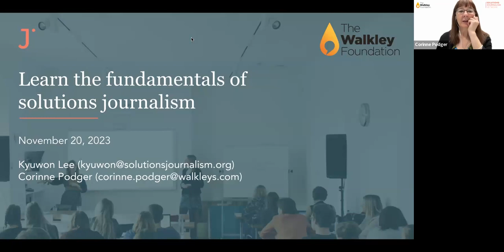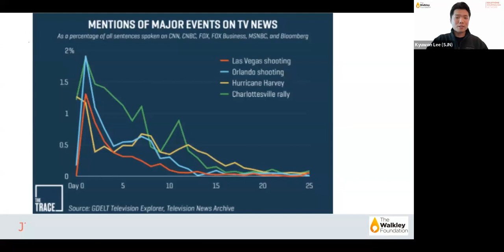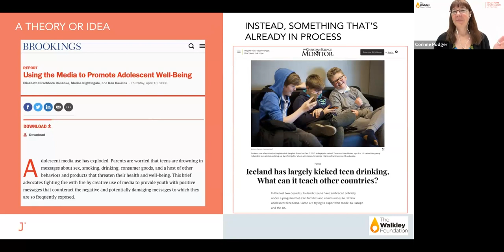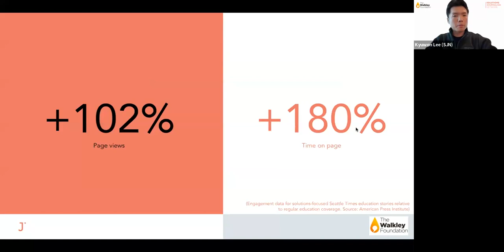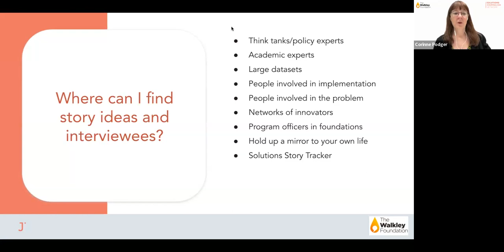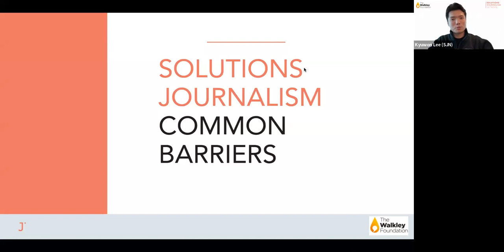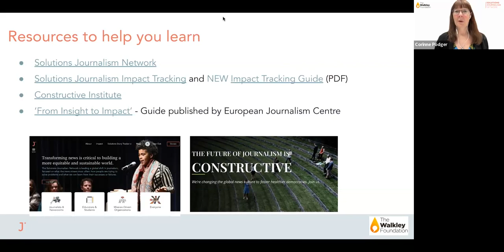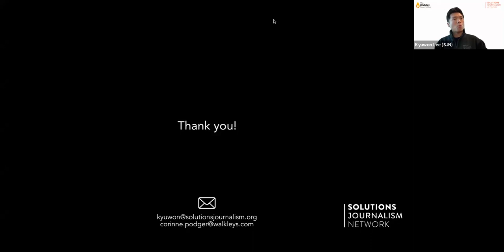Learn the Fundamentals of Solutions Journalism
Solutions Journalism is a rigorous and evidence-based approach to covering social issues. It has been used to improve coverage of climate change, race relations, environmental management, social inclusion, and much more.

Research has found this approach can improve audience engagement, boost trust in journalism, and tackle ‘bad news fatigue’.

This webinar was delivered on 20 November 2023, in a new partnership between the Walkley Foundation and the Solutions Journalism Network, and supported by the Walkley Public Fund.

At the end of this webinar you will:
* Understand what Solutions Journalism is, and how it differs from ‘hero worship’, PR and puff pieces.
* Be introduced to case studies and potential story angles for solutions journalism in Australia.
* Understand how solutions stories can work in different formats including print and digital text, radio and podcasts, TV, and social-first storytelling.
* Understand common barriers to adopting solutions journalism approaches.
* Be introduced to ways in which solutions journalism can engage audiences, build website stickiness, support revenue targets and strengthen community trust in public interest journalism. These topics will be expanded on in a monthly program the Foundation will run in 2024.
* Be introduced to resources and self-directed learning opportunities from the Solutions Journalism Network, and similar organisations such as the Constructive Institute.

Trainers:
* Kyuwon Lee, Manager, Training and Curriculum, Solutions Journalism Network
* Corinne Podger, Senior Program Manager, Walkley Foundation, and accredited Solutions Journalism Network trainer.